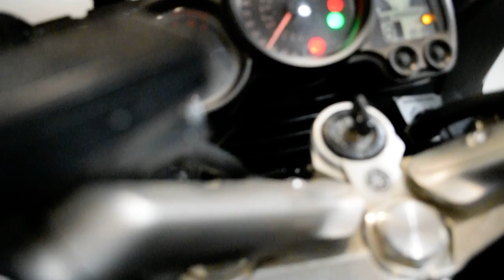2008 Yamaha FJR 1300A | Used motorcycle for sale at Monster Powersports, Wauconda, IL